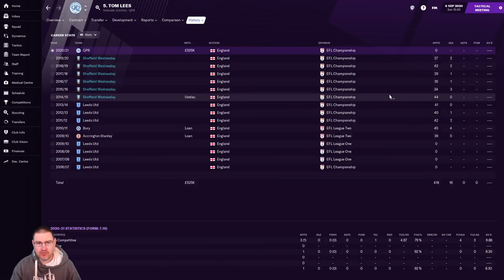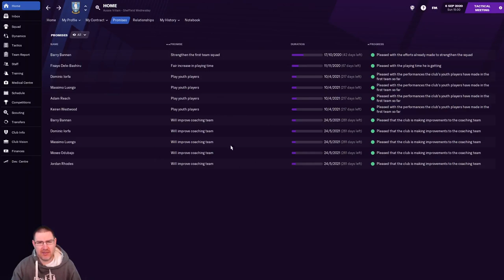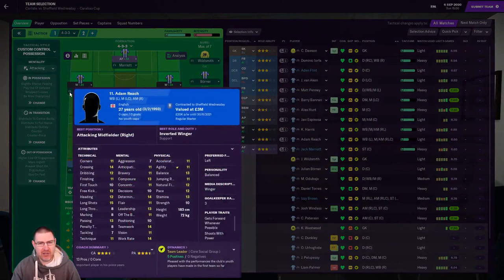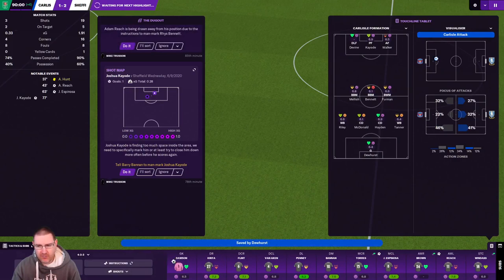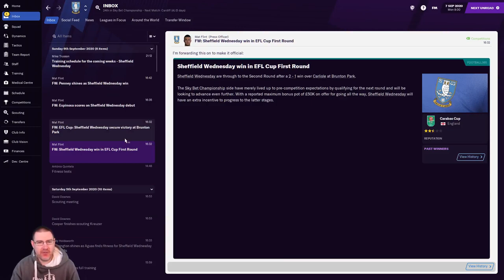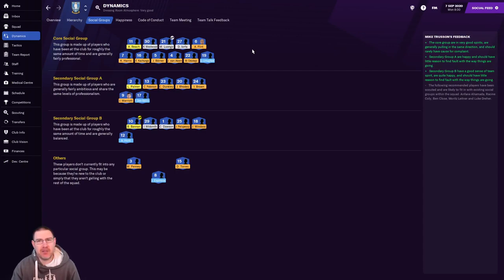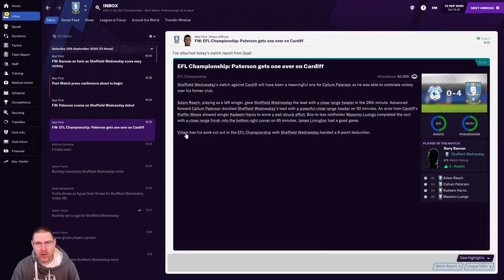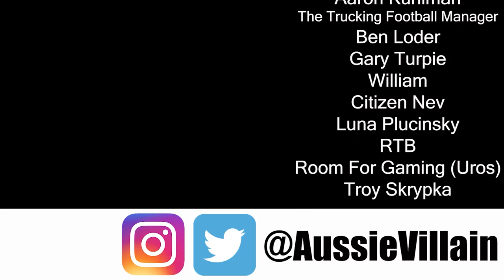FM21: CAN WE GET A WINNING START! - Sheffield Wednesday Ep2: Football Manager 2021 Let's Play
Welcome to my Football Manager 2021 Let’s Play where we look to lead Sheffield Wednesday to Champions League glory on FM20. In this episode, we get underway with a Carabao Cup 1st Round tie away to Carlisle before starting our league campaign away to Cardiff City! We also have some new signings to meet!